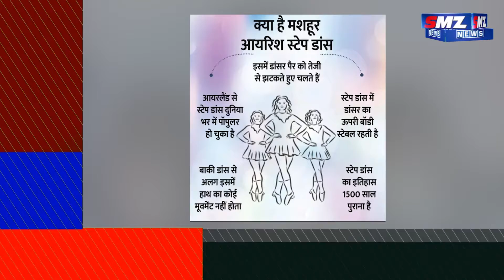आयरलैंड में बच्चों के डांस कॉम्पिटिशन के जजों का गंदा खेल